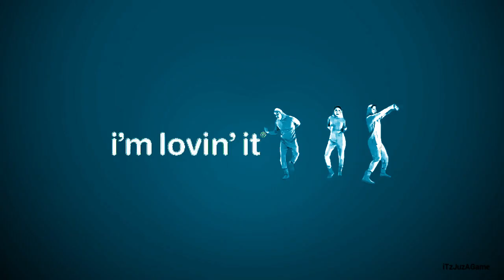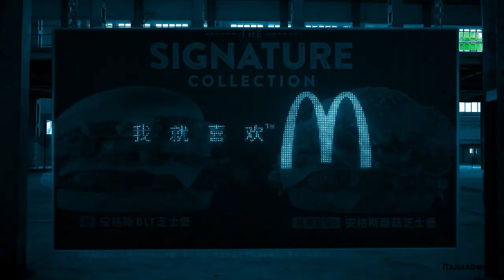Every McDonald's Ad Outro in Space Earth Organ